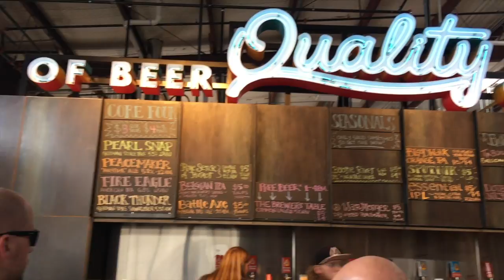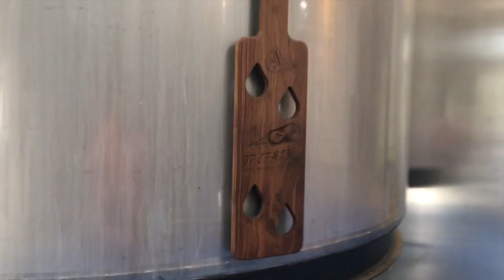Austin Beer Works & The Brewers Table | VLOG | TX Brews & Tunes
This past weekend Austin Beerworks had free beer!  The Brewers Table, a new brewery that is opening up in East Austin, was showcasing their signature lager beer for one day only.  TXBT was out there for Free Beer at Austin Beerworks and TBT did not disappoint.